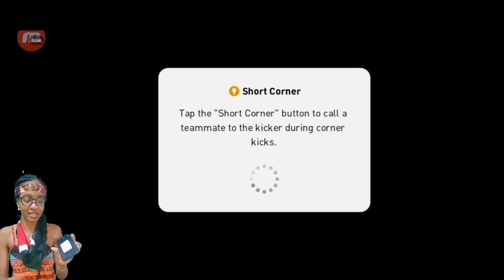REVENGE IN BRAZILIERO!!👿😈The exquisite struggle🙄🔥